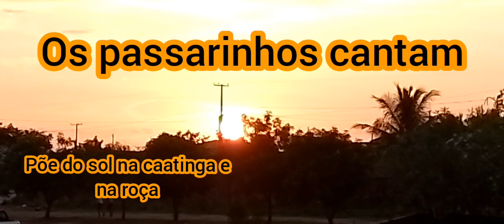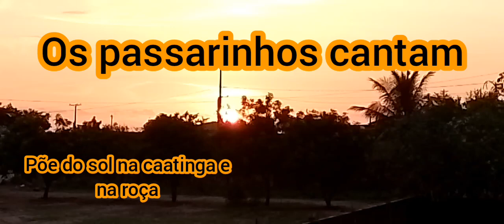os passarinhos cantam se despedindo do dia.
No amamanhecer e no fim do dia, os passarinhos cantam todos os dias.